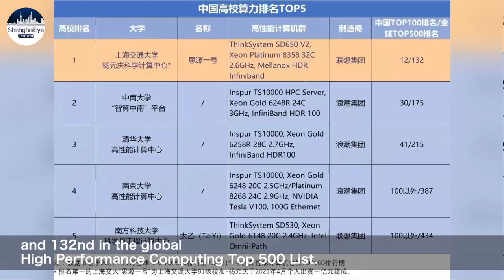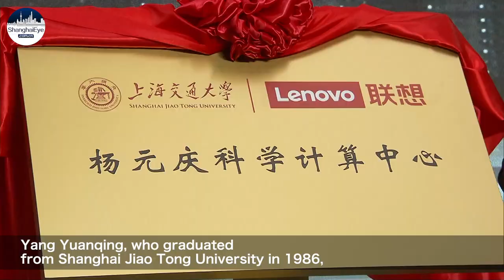6 petaFLOPs per sec! Top computing system donated to Shanghai lab named after Nobel winner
The Yang Yuanqing Scientific Computing Center was in-augurated at the Tsung-Tao Lee Institute of Shanghai Jiao Tong University today. The center has a high performance computing system named Siyuan No. 1, which is said to have the most computing power among computers at universities on the Chinese mainland. Zhang Hong tells us more about Siyuan No. 1.